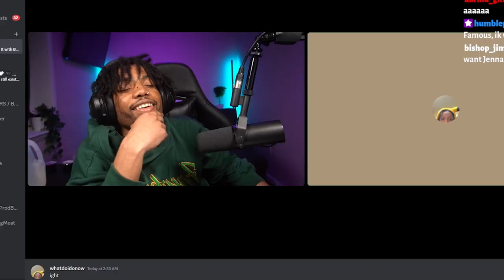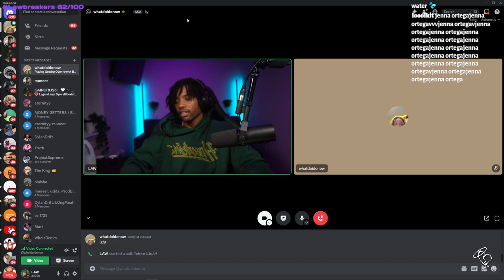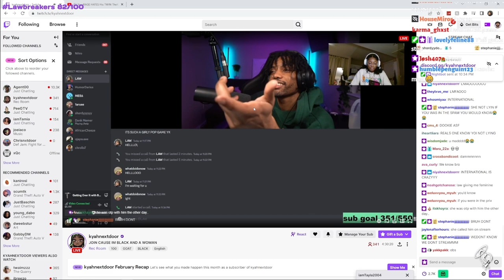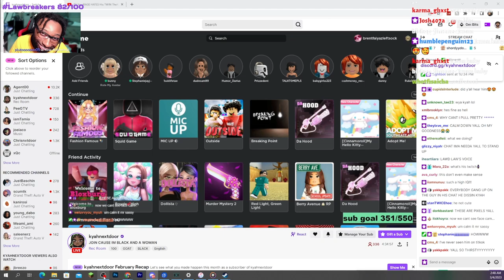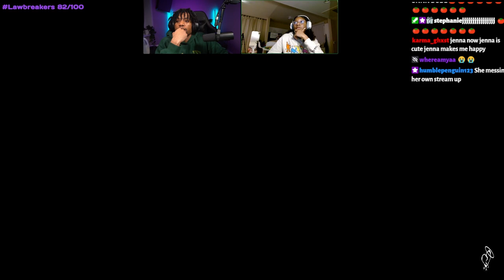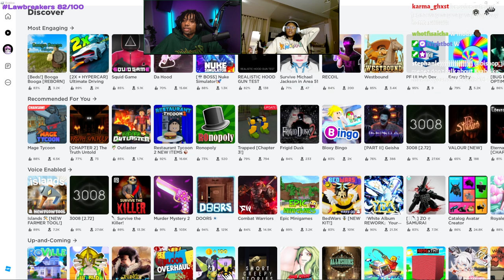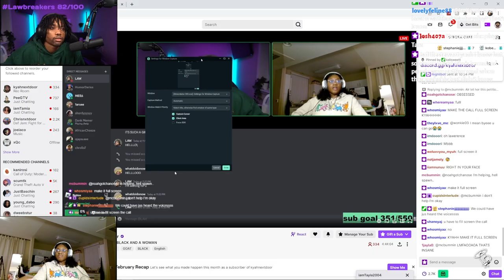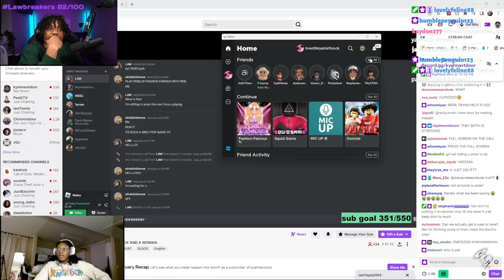TheKidLaw Calls Kyahnextdoor for the First Time *she was mad*